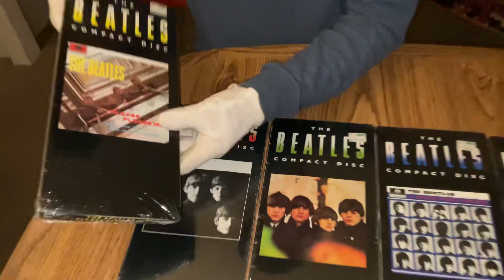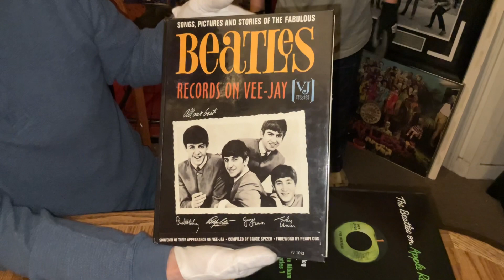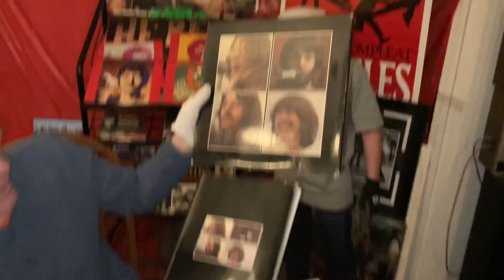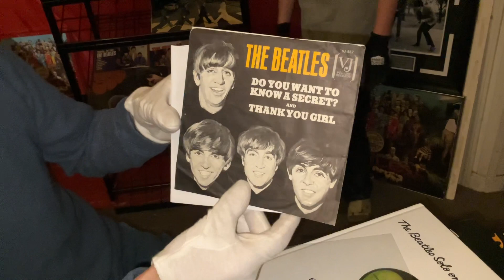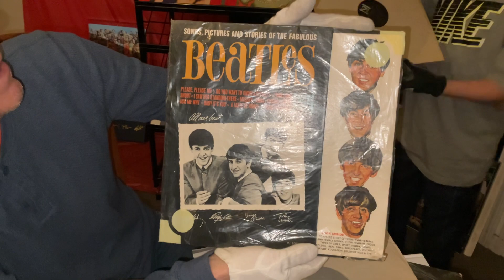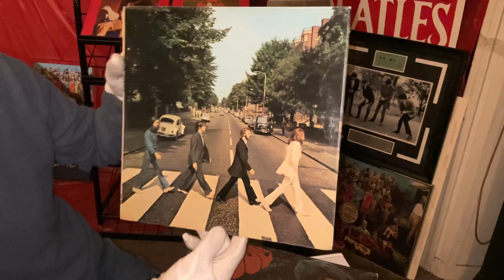THE BEATLES “FAB FOUR” FINAL FOUR NEW ARRIVALS FOR MARCH 2023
These and many more can be found on My EBay Stickermania2853